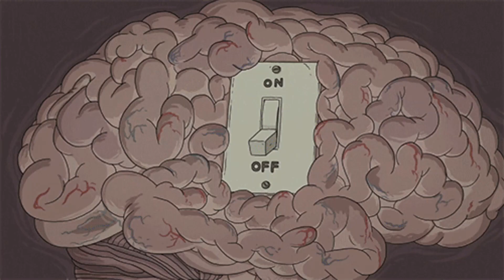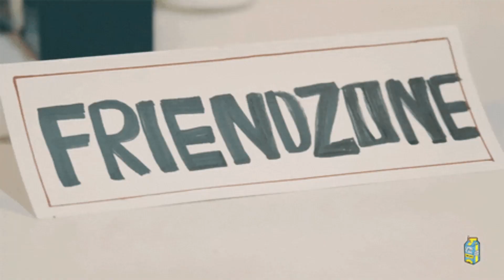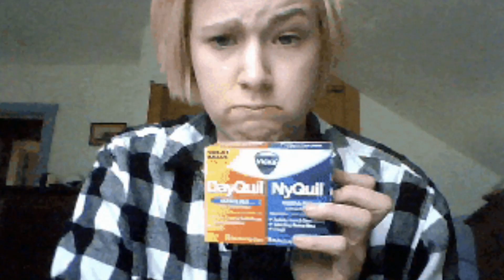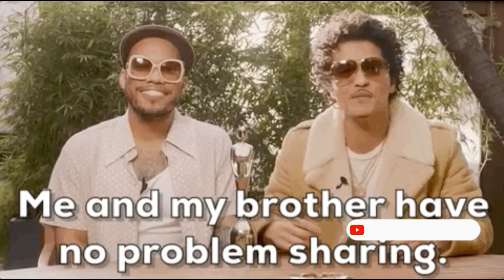❌ ¡ALERTA! 15 MITOS que te HAN ENGAÑADO toda tu VIDA 😱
"¿Cuántas veces hemos aceptado creencias populares sin cuestionarlas?

🤔 En este video, desacreditamos 15 mitos populares que han formado parte de nuestra vida diaria.
 Desde mitos comunes hasta las sorprendentes verdades detrás de ellos, te revelamos la realidad en una lista que no querrás perderte.

¡Descubre qué mitos han sido desmentidos y cuáles son en realidad verdaderos!